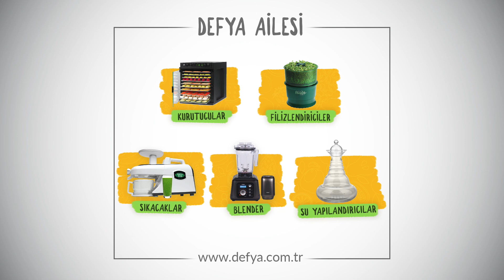Blendtec Twister Hazne'de Raw Yer Fıstığı Ezmesi Pestili Tarifi | Buse Aktaş İle Sağlıklı Reçeteler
Şef diyetisyen Buse Aktaş ile Defya mutfağında sizlere sağlıklı tarifler hazırladık. Buse Aktaş'ın hazırladığı Raw Yerfıstığı Ezmesi Pestil tarifi sizlerle. Bu sağlıklı, vegan ve raw tarifi çok seveceksiniz.

Malzemeler:

2 adet muz (soyulmuş, dilimlenmiş)
100gram yerfıstığı
1/2 yemek kaşığı kakao (isteğe göre)

Hazırlanışı:

Bütün malzemeleri Blendtec Twister Hazne’ye koyup pürüzsüz bir püre haline gelene kadar çekin.
Kurutma tepsi örtüsüne 2-3mm kalınlığında yayın.
Püreyi sürdüğünüz tabakanın kalınlığına göre süre değişecektir. Raw  modunda ve 48 derecede 16 saat boyunca kurutun.